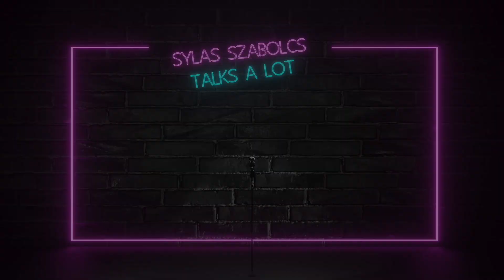Has Kevin Hart lost it?